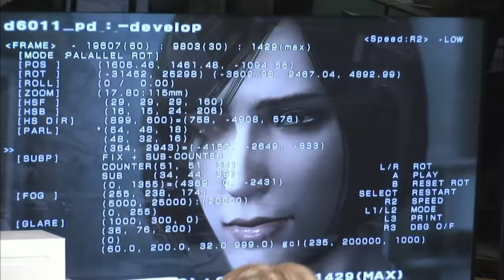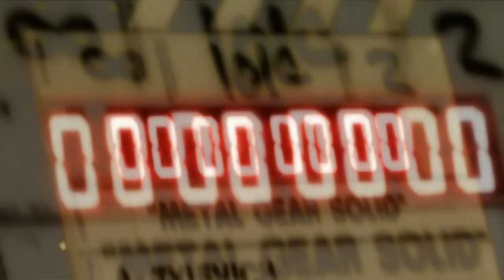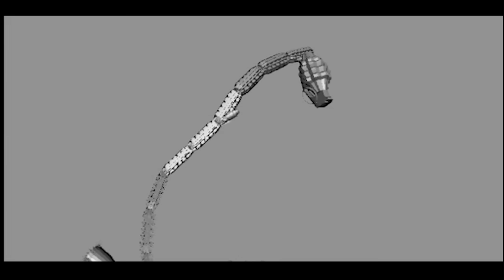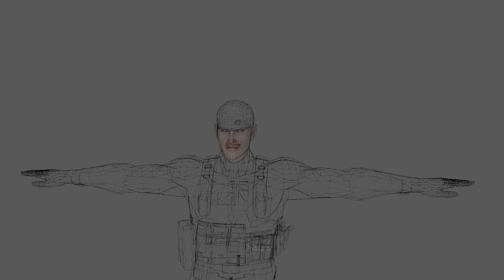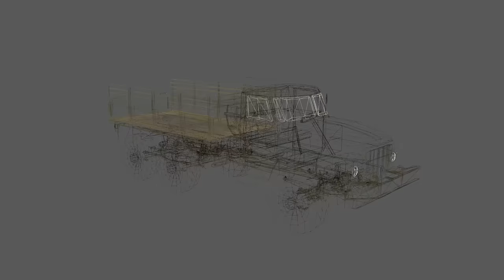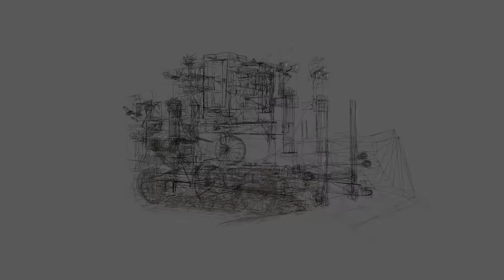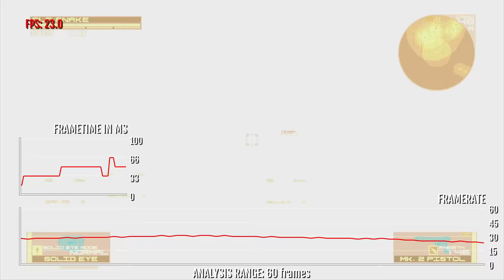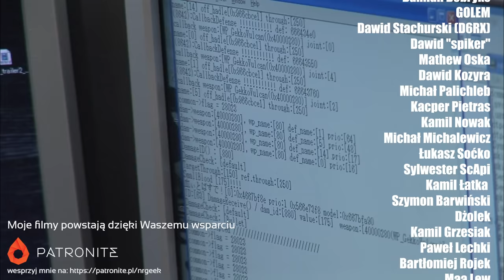Jak powstawał Metal Gear Solid 4 - Guns of the Patriots - Retrostory (polskie napisy / english sub.)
Metal Gear Solid 4 to jedna z najważniejszych gier Hideo Kojimy, stanał przed nie lada wyzwaniem aby połączyć wszystkie wątki w jedną całość, owsze nie zawsze wyszło to dobrze. Niezależnie czy lubisz Metale czy Hideo, techniczne czwarta odsłona to majstersztyk i ciężko się z tym nie zgodzić. Zapraszam!

Moj aktualny komp:
CPU: Intel Core I9-13900K
Chłodzenie: Corsair iCUE H170i Elite LCD
Płyta: Asus ROG Maximus Z790 Hero
GPU: NVIDIA Geforce RTX 4080 FE
RAM: 64 DDR5 G.Skill Trident Z5 RGB 6000MHz
Monitor: 32'' AOC Agon Pro AG324UX
Dźwięk: Teufel Cinebar One
Grabber (używany): Avermedia Live Gamer 4K x2
Obudowa: Phanteks Enthoo Primo
Mysz: Logitech MX Master 3
Klawiatura: Logitech G19
Słuchawki: Logitech G733
Mikrofon: Blue Yeti X
Kamerka: Avermedia Live Streamer PW513
Kamerka: Logitech Brio 4K Stream
RetroScaler: Retrotink 5x Pro
RetroScaler: OSSC

Moje konsole
Playstation
Playstation 2 + HDD
Playstation 3
Playstation 4
Playstation 5
PSP
PS Vita
Xbox
Xbox 360
Nintendo 64
Nintendo Entertainment System
Nintendo Gamecube
Nintendo Wii
Nintendo WiiU
Nintendo Switch
Sega Mega Drive
Sega 32X
Sega Mega-CD
Sega Game Gear
Sega Saturn
Sega Dreamcast
Atari 2600
Atari Jaguar
Panasonic 3DO